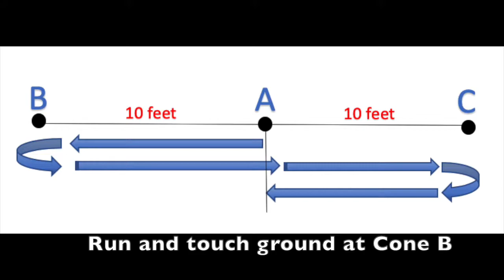3 Cone Drill - Blackboard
3 Cone Drill - Blackboard